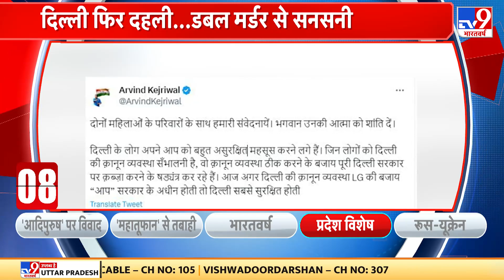Adipurush विवाद पर TV9 भारतवर्ष से बोले Manoj Muntashir- 3 दिन में डायलॉग बदले जाएंगे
आदिपुरुष विवाद पर TV9 भारतवर्ष से बोले मनोज मुंतशिर. 3 दिन में डायलॉग बदले जाएंगे-मनोज मुंतशिर. मनोज मुंतशिर ने हाथ जोड़कर माफी मांगी. हर आपत्ति का सम्मान-मनोज मुंतशिर. विवादित हिस्से में बदलाव को तैयार. दर्शकों की नाराजगी बर्दाश्त नहीं.